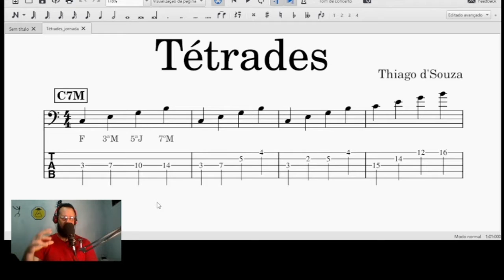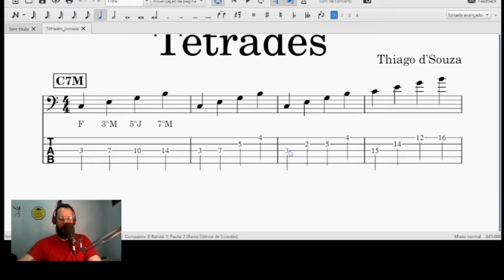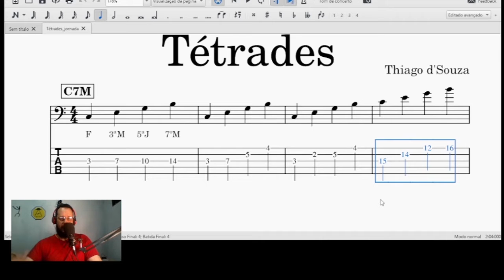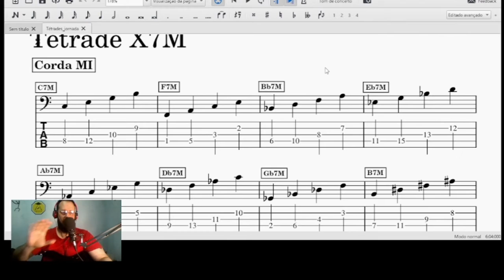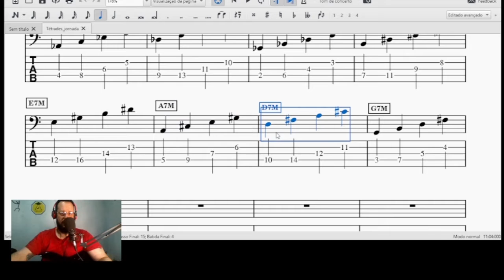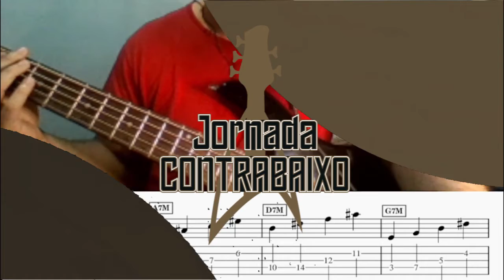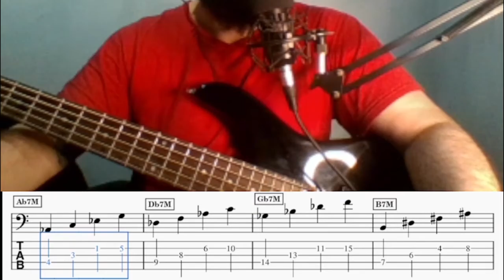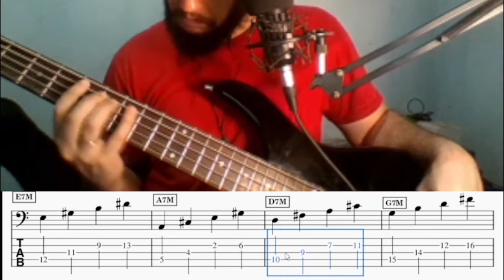4 Formas de fazer Tétrades X7M no Baixo | jornada Contrabaixo (Aula 16)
Quer estudar Contrabaixo e não sabe por onde começar? Acesse o link abaixo
. Tétrade é o nome dado ao conjunto de quatro notas que forma os acordes com sétima. No "Jornada Contrabaixo" de hoje você vai aprender quatro formas de fazer o acorde maior com sétima maior no contrabaixo.
Me Siga no Instagram: @s.souzathiago
Me siga na Twitch : Thiago_dSouza